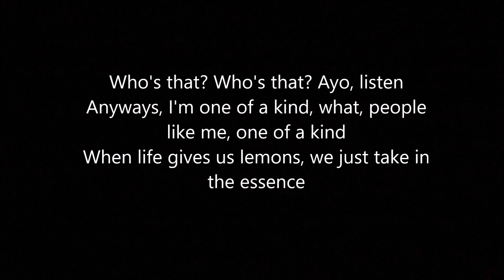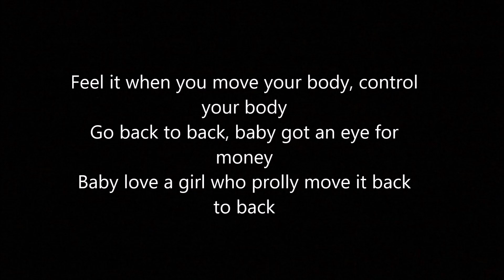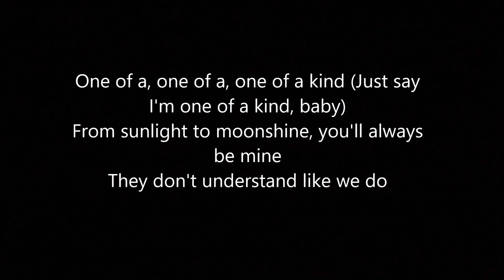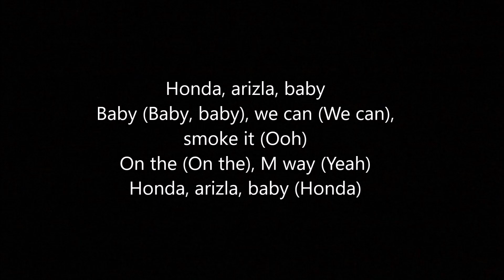FKA Twigs feat. Pa Salieu - honda (Lyrics)